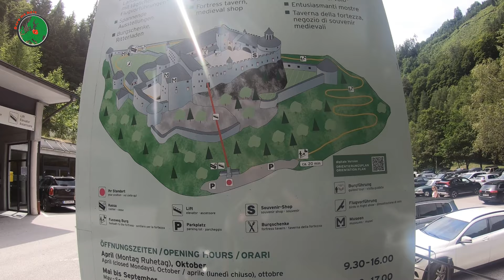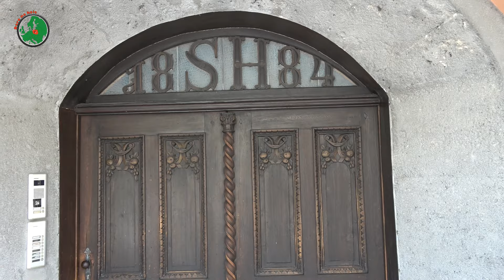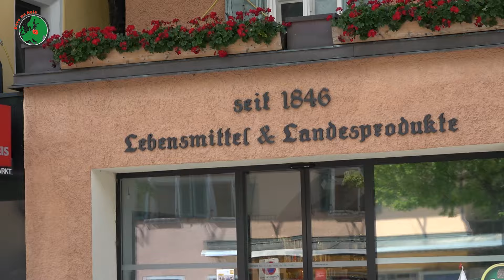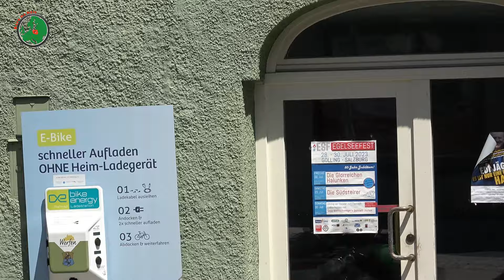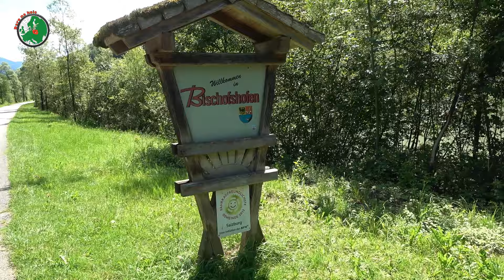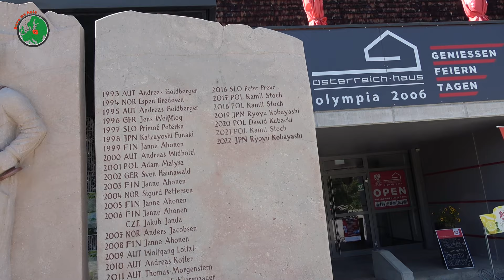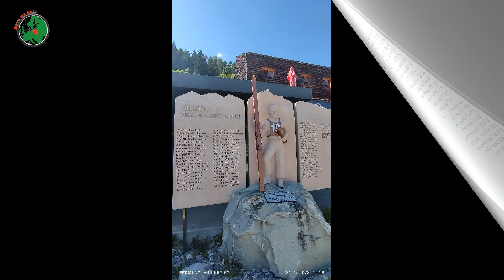Alpe Adria- odc3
W lipcu 2023 r. wyruszyliśmy z Marzenką w Naszą pierwszą wyprawę rowerowo- sakwową. Wybraliśmy się do Austrii aby przejechać trasę Alpe Adria. Celem samym w sobie, niekoniecznie była sama trasa, lecz wspólnie spędzony czas, dobra zabawa i chłonięcie piękna przyrody. Niestety z powodów osobistych nie udało Nam się przejechać całego odcinka. Lecz mimo wszystko,  chcielibyśmy się podzielić tym co przeżyliśmy i co zobaczyliśmy.
W kolejnym dniu Naszej podróży Marzenka odwiedza zamek Hohenwerfen- gdzie kręcono min. sceny do filmu "Tylko dla orłów". Natomiast ja składam wizytę na skoczni narciarskiej w Bischofshofen.
Zapraszam do oglądania, komentowania, udostępniania i subskrypcji kanału @daronakole5211
Fanpage:  / daronakole